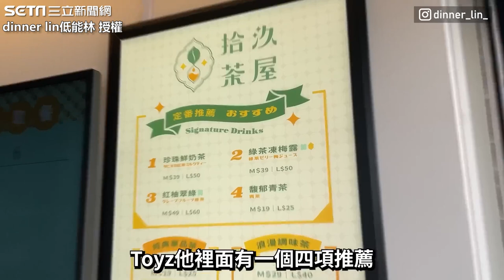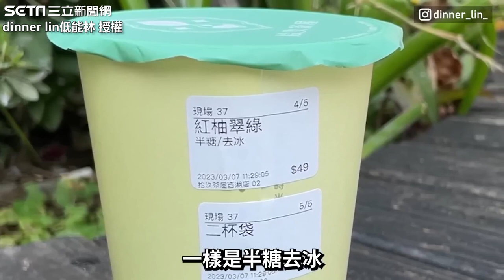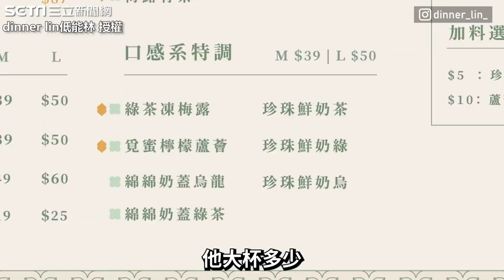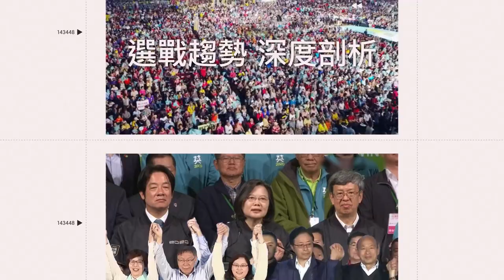大學生開箱Toyz手搖飲店！ 試喝「橙芝汗」臉色秒變喊：他在搞｜娛樂星聞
影片授權：@dinnerlin